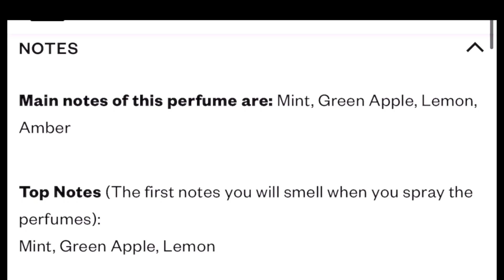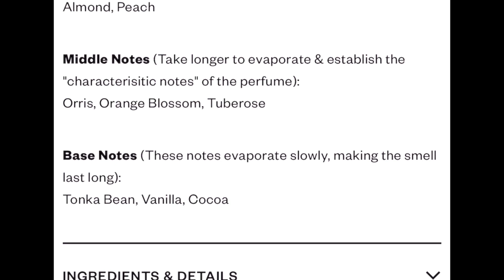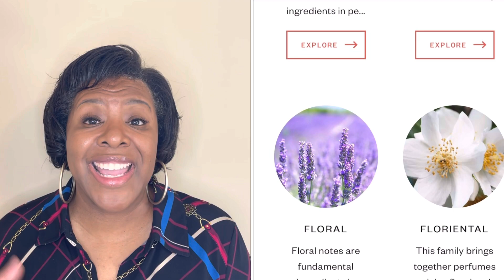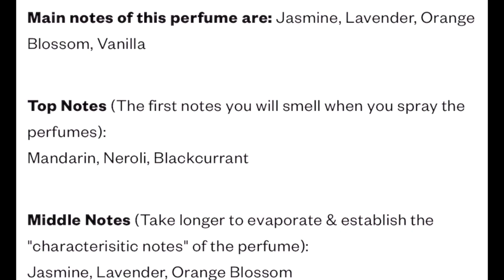THE MOST GOOGLED FRAGRANCES OF THE YEAR! || TOP 10 LUXURY FRAGRANCES FOR HER || FEATURING DOSSIER!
I HOPE YOU WILL CONSIDER DOSSIER IF YOU HAVE NOT!
HERE IS THE LIST FOR MOST GOOGLED FRAGRANCES-

I hope you will try DOSSIER!  Any fragrance you choose will be wonderful!
HERMES LIPSTICK
MATTE HERMES ROUGE H
Podcast- Bonita On Demand (apple spotify and all podcast platforms)
Some of my fav things that i really use!-

Coffeemaker I use-

Spin Bike I use (Way cheaper than Peloton!)-

Fav Amazon Sunnies-

Wrinkle Cream-